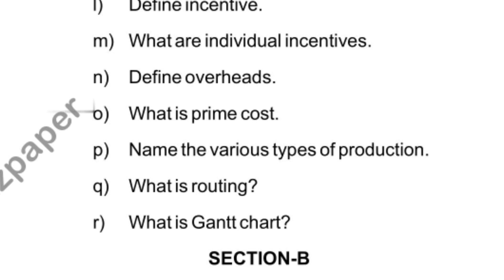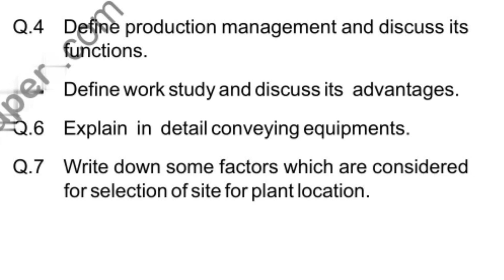HSBTE Diploma 5th Sem Industrial Engg Question Paper Dec 2017